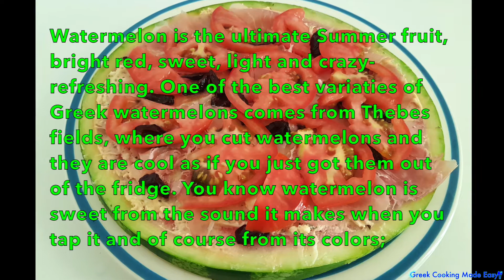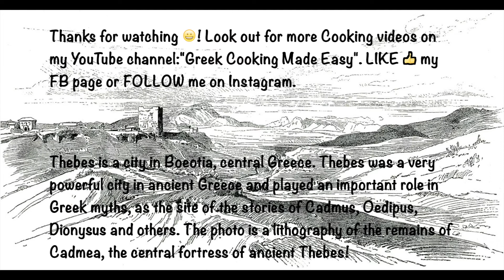Greek Watermelon "Pizza" Style - Καρπούζι Πίτσα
Greek Watermelon "Pizza" Style

Everyone knows that watermelon and feta make a great combination; so I have prepared MY VERY OWN RECIPE for a beautiful light lunch! Very easy to make and very impressive to treat friends along with Cocktails on the sun loungers on the beach! Hope you enjoy!!

Ingredients:

1 thick round piece from a juicy Greek Watermelon

5-6 pcs. Greek Acrokolion cold cuts (similar to prosciutto)

10 black olives (cut in quarters)

200 gr. Feta Cheese

1 tbsp. Oregano

20 ml. Extra virgin Olive Oil

Optional: 1 ripe Tomato cut in half rounds

Καρπούζι "Πίτσα"
BY: Greek Cooking Made Easy
Σερβίρει 8 άτομα
Το καρπούζι είναι το απόλυτο καλοκαιρινό φρούτο, ζωντανό κόκκινο, γλυκό, ελαφρύ και τρελά αναζωογονητικό. Μια από τις καλύτερες ποικιλίες ελληνικών καρπουζιών προέρχεται από τις πεδιάδες της Θήβας, όπου κόβονται τα καρπούζια και είναι δροσερά σαν να τα βγάλατε μόλις από το ψυγείο. Μπορείτε να καταλάβετεαν το καρπούζι είναι γλυκό από τον ήχο που κάνει όταν το χτυπάτε και φυσικά από τα χρώματα του. Όσο πιο ζωντανό πράσινο στο εξωτερικό και όσο βαθύτερο κόκκινο στο εσωτερικό, τόσο καλύτερο είναι το καρπούζι! Όλοι γνωρίζουν ότι το καρπούζι και η φέτα κάνουν έναν φανταστικό συνδυασμό. Έτσι έχω ετοιμάσει την δική μου όμορφη συνταγή για ένα όμορφο ελαφρύ γεύμα ή σνάκ! Καρπούζι "Πίτσα". Πολύ εύκολο να γίνει και πολύ εντυπωσιακό για να το σερβίρετε σε φίλους μαζί με κοκτέιλς στις ξαπλώστρες στην παραλία δίπλα στο κύμα!

Υλικά:
1 χοντρό στρογγυλά κομμένο κομμάτι από ένα χυμώδες ελληνικό καρπούζι
5-6 τεμ. Ελληνικό Ακροκώλιο (παρόμοιο με Προσιούτο)
10 μαύρες ελιές (προτ. Καλαμάτας, κομμένες σε τέταρτα)
200 γρ. Τυρί Φέτα
1 κ.σ. Ρίγανη
20 ml. Εξτρα παρθένο Ελαιόλαδο
Προαιρετικά: 1 ώριμη μεγάλη ντομάτα κομμένη σε λεπτές στρογγυλές φέτες